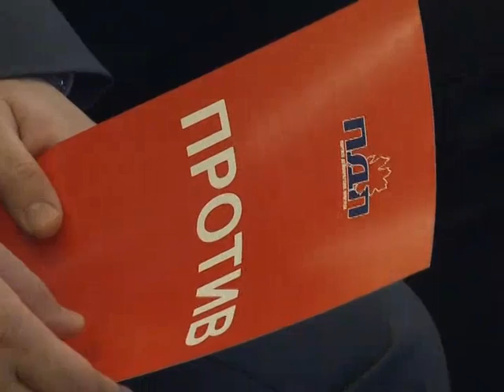PDP napustila dva od tri odbornika u Skupštini grada Banjaluka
Sada već bivši odbornik PDP-a u gradskoj skupštini Banjaluke Zoran Talić potvrdio je danas za RTRS da je napustio ovu partiju.